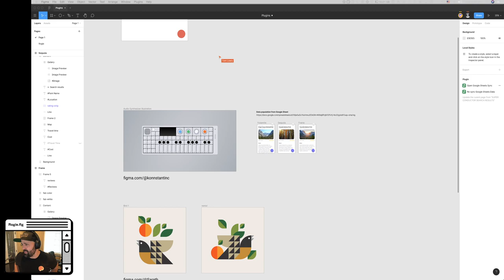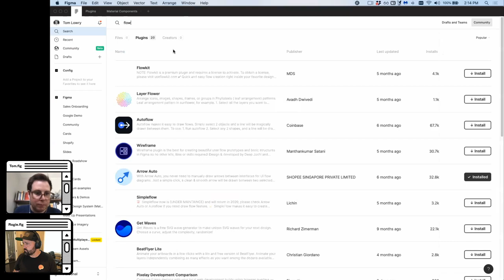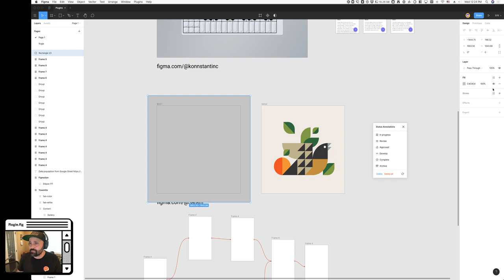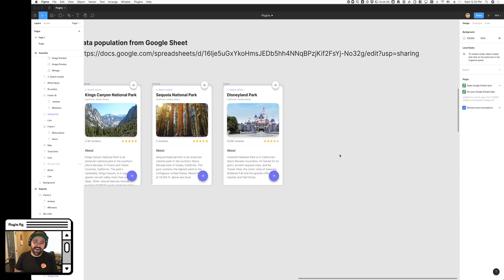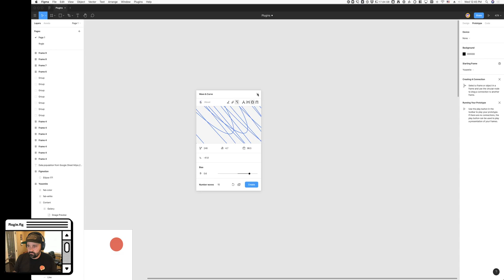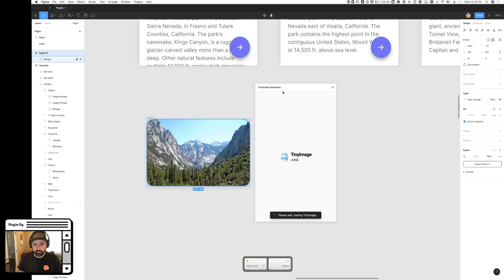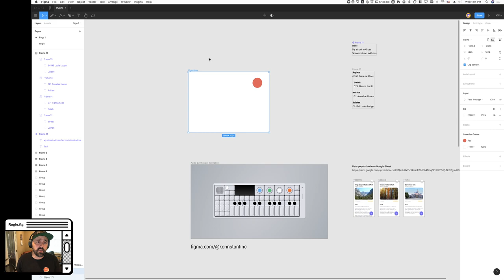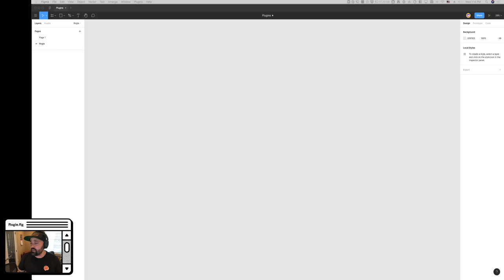Office hours: Figma plugin showcase [Part 2]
Join Designer Advocates Tom Lowry and Rogie King in a showcase of plugins we’ve found to level up your Figma game.